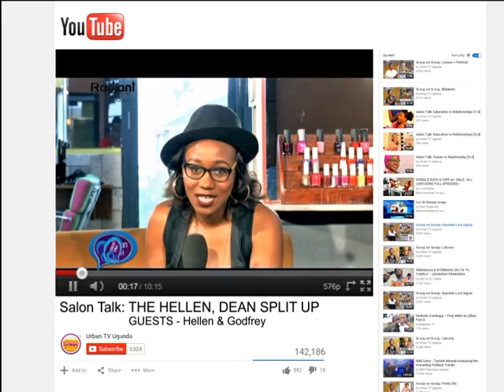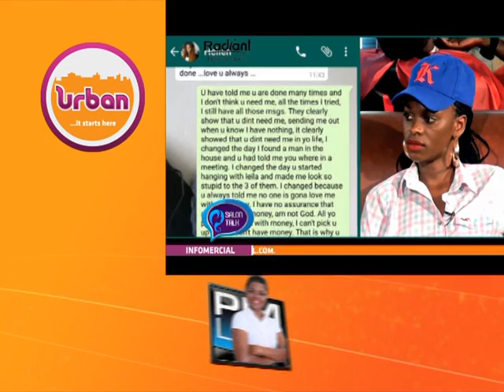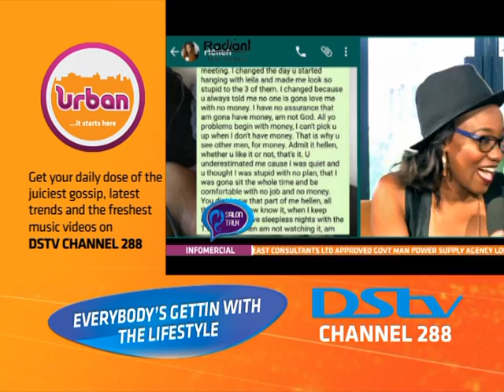SalonTalk: Hellen Lukoma & Dean Nsubuga[1/4]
Judithiana is joined by Godfrey and Hellen Lukoma discussing the situation of the relationship of Hellen Lukoma and Dean Nsubuga. Time to check it out your self!